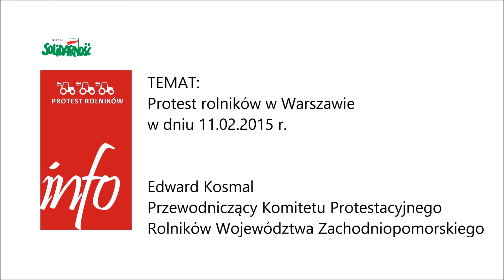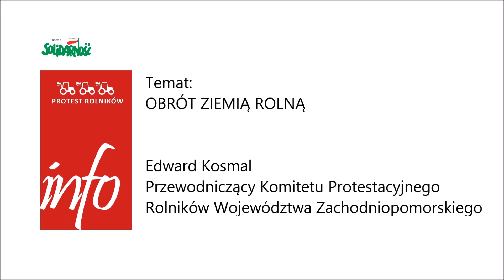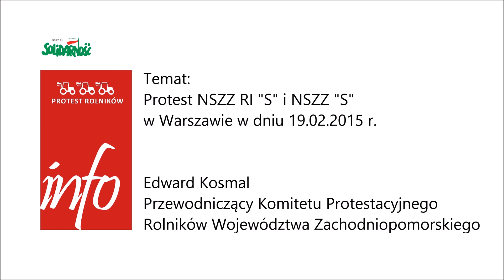INFO PROTEST ROLNIKÓW 12.02.2015 r.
O CO CHODZI POLSKIM ROLNIKOM? Więcej informacji na stronie oraz na Facebooku / protest rolników